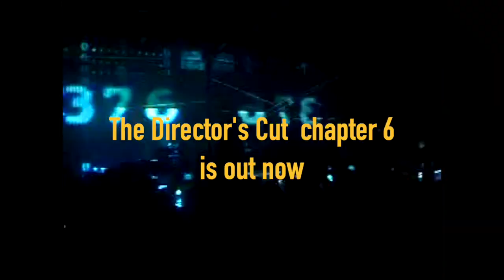The Director's Cut Chapter 6 trailer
"The Bells" by Jeff Mills taken from "The Director's Cut chapter 6" (AX084DC)